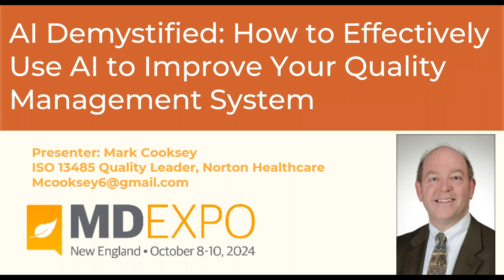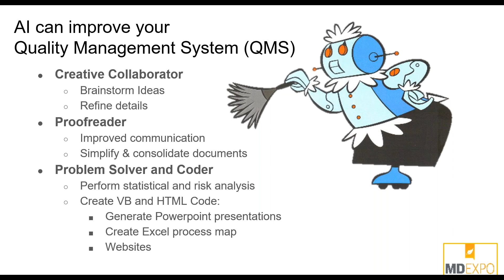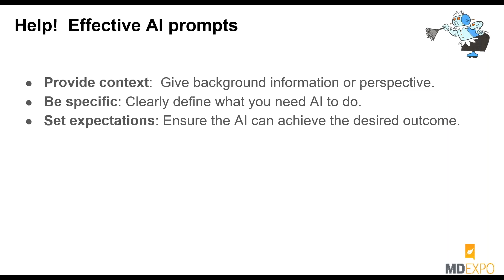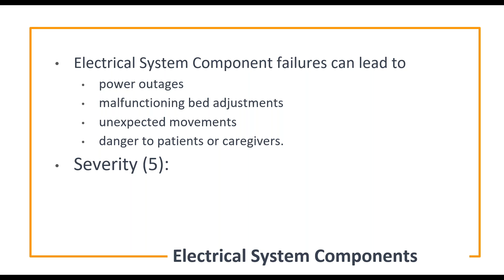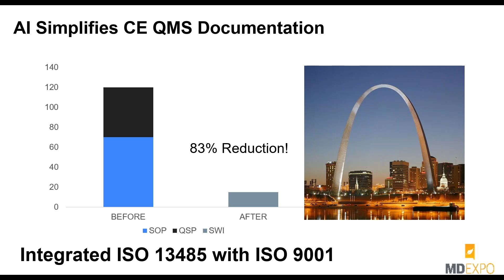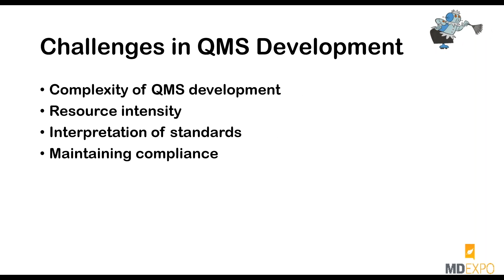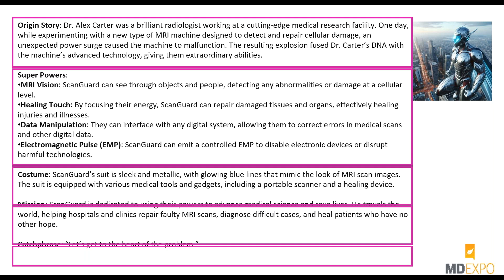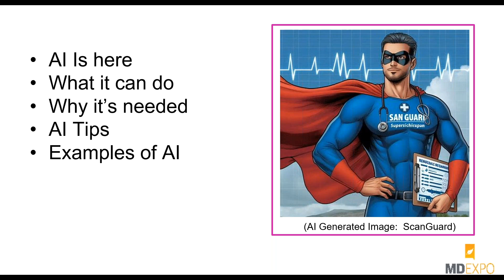AI Demystified: How to Effectively Use AI to Develop or Improve Your Quality Management System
Speaker: Mark Cooksey, DME Quality Engineer, Norton Healthcare
MD Expo New England 2024

You are invited to a visionary session diving into the marriage of Artificial Intelligence (AI) and quality management system development for HTM. “AI Demystified” offers an illuminating discussion on how AI simplifies the complexities of ISO 13485 and other QMS standards. This session highlights how AI serves as a powerful tool in simplifying and facilitating ISO 13485 development for your organization. Gain insights into practical approaches and best practices in leveraging AI to streamline the interpretation and implementation of ISO 13485, enabling in-house servicers to achieve and maintain compliance effectively.